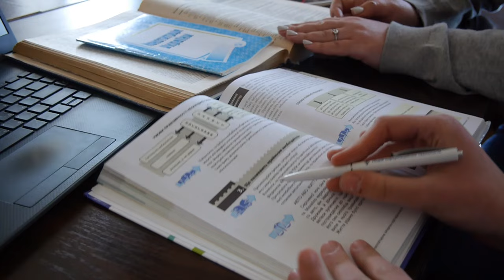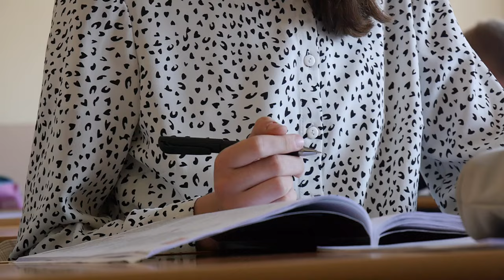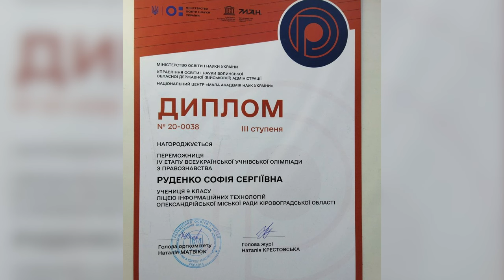Олександрійка обійшла усіх на Всеукраїнській олімпіаді з правознавства | CBN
Дев'ятикласницю до олімпіади з правознавства підготувала вчителька, яка й сама свого часу була призеркою багатьох інтелектуальних змагань. А її, своєю чергою, готувала власна матір! Теж педагогиня.